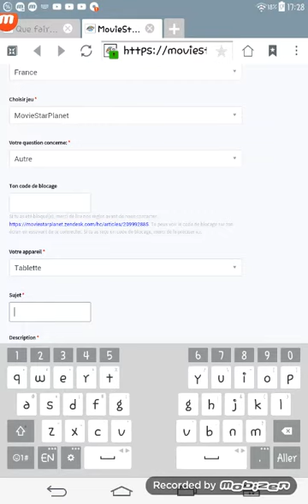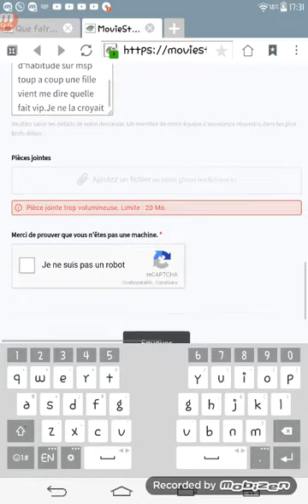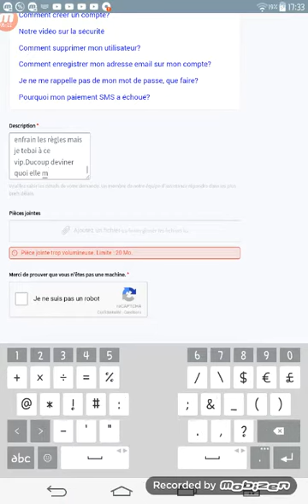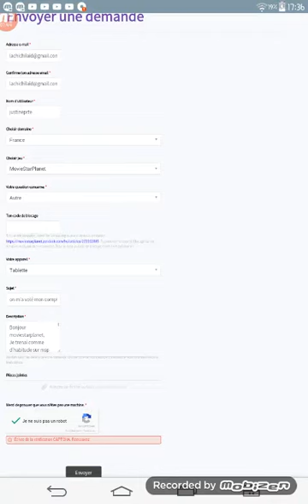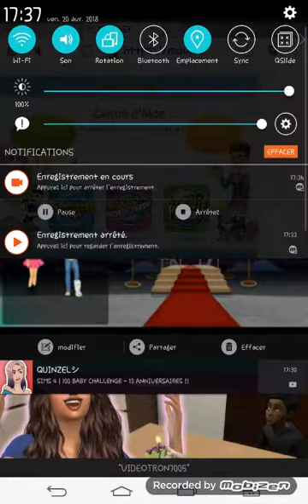Encore pirater mais je m'en fous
Hey je me suis encore pireter. je men fiche

Pour etre dans la team bref il faut
-Liker au moins une de mes videos

Et noublie pas